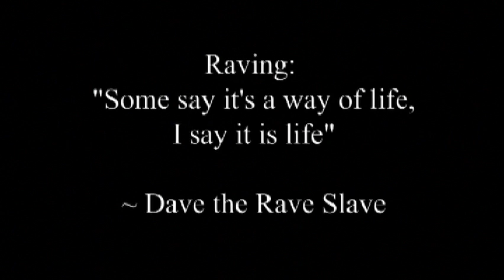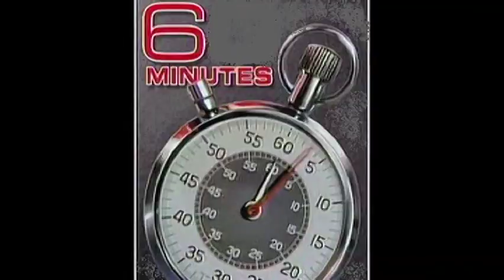"Dave the Rave Slave" Best Acting and Screenwriting UHP 72hr Film Challenge "Dave the Rave Slave"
Best Acting and Screenwriting for "Dave the Rave Slave" in the UHP 72hr Film Challenge by The Muggles.